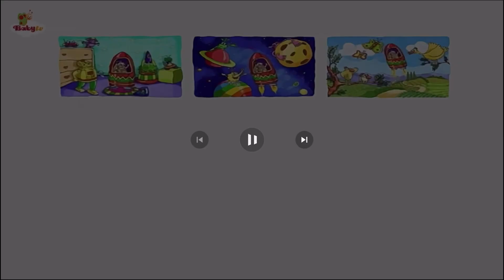Babytv art airplane